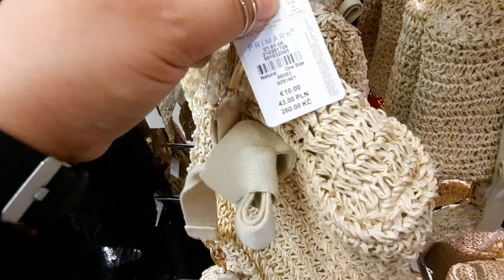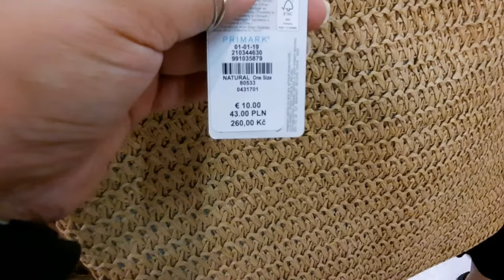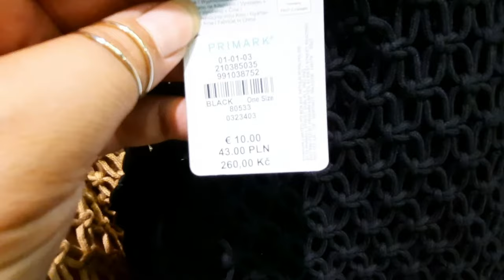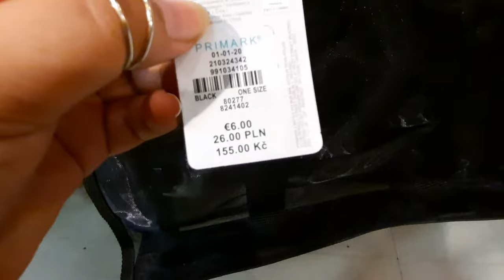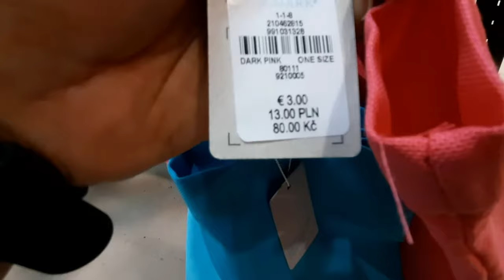Primark women's latest sandals 👡 & Handbags collection in June 2022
Primark women's latest sandals 👡 & Handbags in June 2022